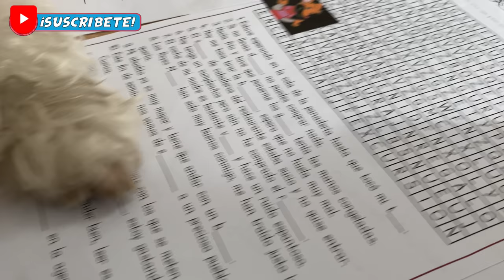Mi PERRO no quiere ESTUDIAR!👿 RETO Adivina la Palabra o te quedas SIN NADA! Anima Dogs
Mi perro es un vago y no quiere hacer los deberes😱. Como castigo y para que se de cuenta lo importante que es estudiar, jugamos al Challenge Adivina la palabra o te quedas sin NADA. Super reto para perros tremendamente divertido! No te lo puedes perder.